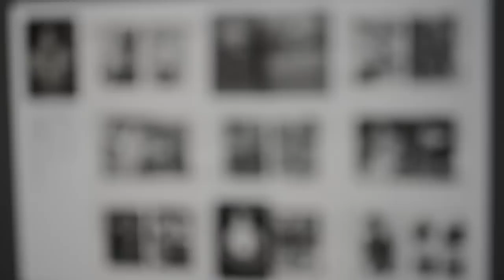Photography Exhibition - 1980s Newport Survey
Residents of 1980s Newport were reunited at the launch of an exhibition of photographs from across the decade.

The Newport Survey Exhibition, part of celebrations to mark the 100th anniversary of teaching of photography at Newport's University, will remain on display until April 21st at City Campus.